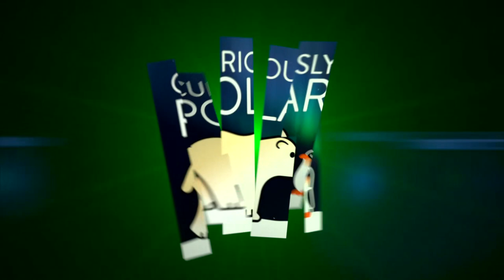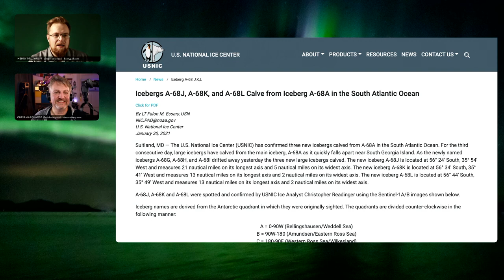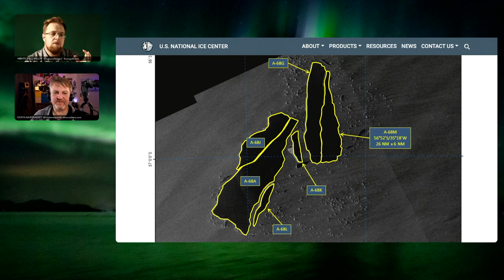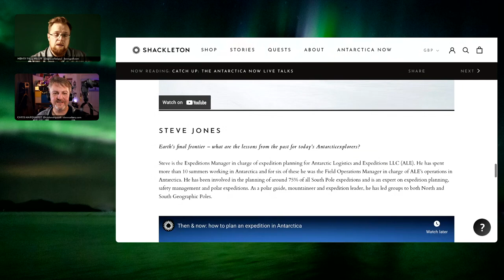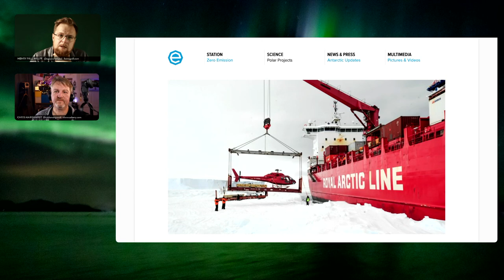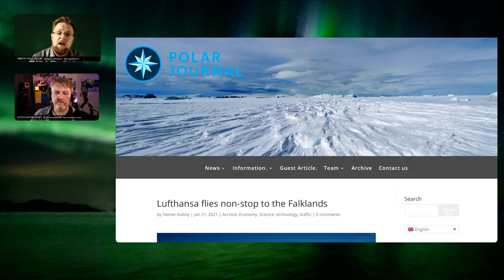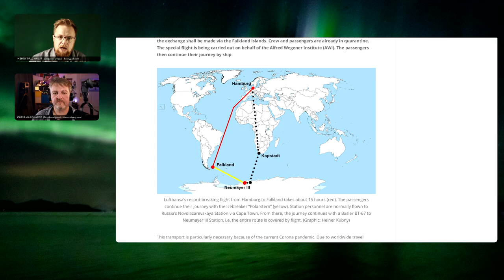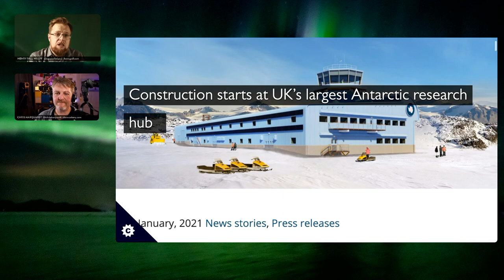122 Logistical Extravaganza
News: Get a glimpse on the [current seismic activity] around the South Shetland Islands and embrace the break-up of Iceberg a-68a into [smaller fragments] that still are [incredibly large] or dive into [geopolitics] [architecture] [glaciology] [photography] and [conservation] of Antarctica and more with the videos of the seven-day-online-festival [Antarctica Now]

While [logistics for Antarctic research stations] are already challenging in ‘normal’ times, the pandemic has put them onto a new level and pushed everyone involved to their limits. The US Antarctic Programme and the National Science Foundation [boarded their field staff in San Francisco] and other cities to sail them down all the way to Antarctica. The Russian Antarctic Programme did the same, [staffing icebreakers in Murmansk] to send them all the way down to the 7th continent to bring the so-called winterers for the Russian stations. Most Antarctic Programmes have either cancelled or drastically reduced their research seasons in Antarctica due to the ongoing global pandemic. The British Antarctic Survey has evacuated staff from a number of research station but puts finishing touches on the [upgrade on Rothera station] For those constructions, workforce have been brought to the Falkland Islands and then shipped down to the Antarctic Peninsula. And also the German Antarctic Programme operated by the Alfred-Wegener-Institute faced the necessity of [becoming creative] and almost causing a [diplomatic incident] to get the turnover staff to its Neumayer III research station.